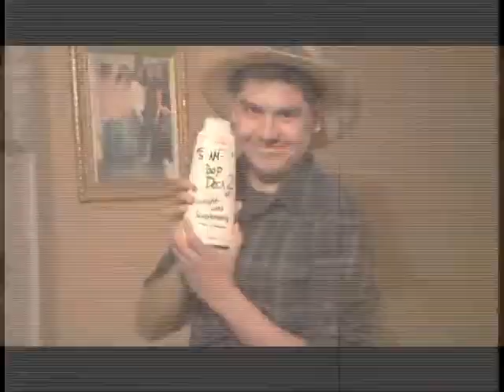Return of the ShamPoop Deck!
The ShamPoop Deck Product Returns!!!  Yes, everything that you find wrong is done On Purpose :D